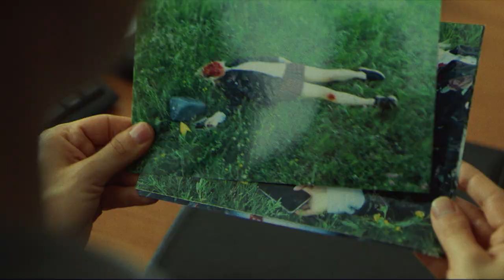Cursed Seat Trailer 2022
There is an urban legend that a seat in the local cinema theater is cursed and whoever takes it ends up dead. A group of high school friends starts to believe the legend when some mysterious deaths occur after a day of skipping school at the cinema. The police begin their investigation while the teenagers start to suspect each other.